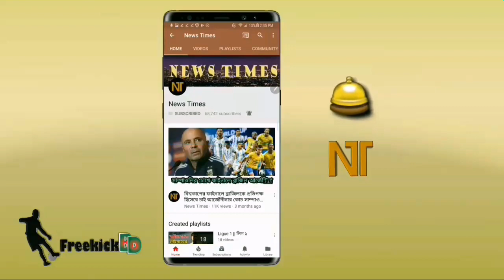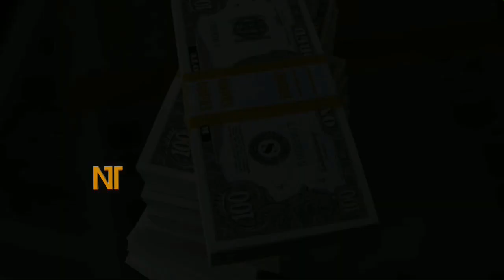সুখবর! ৮০€ মিলিয়ন ইউরো ও দেম্বেলেকে দিয়ে নেইমারকে ফিরাচ্ছে বার্সেলোনা | Neymar Transfer News 2020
বিস্তারিত জানুন।